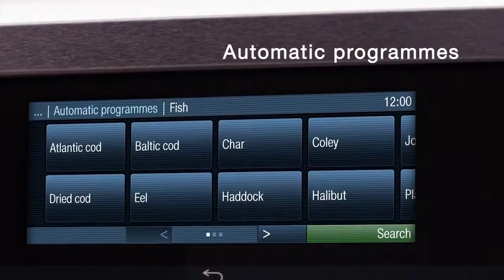Steam Ovens Miele